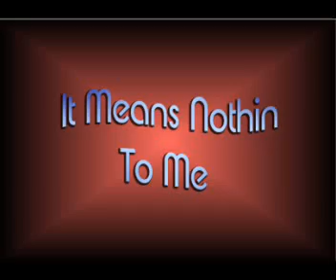It Means Nothin To Me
Original Song copyright Wes Cunningham